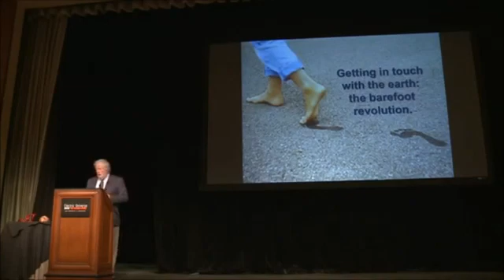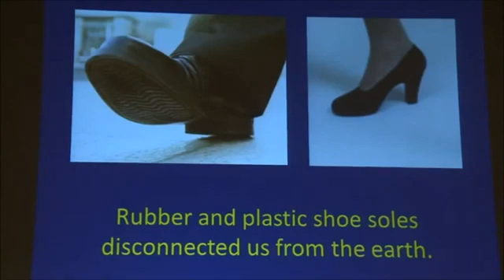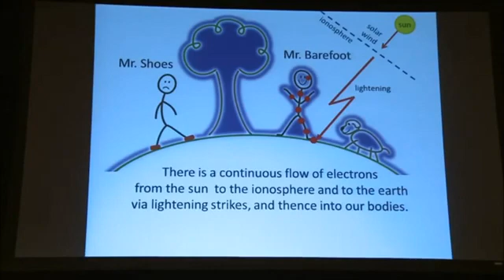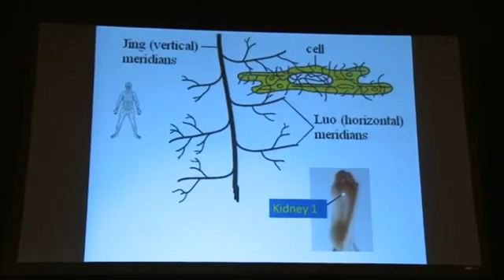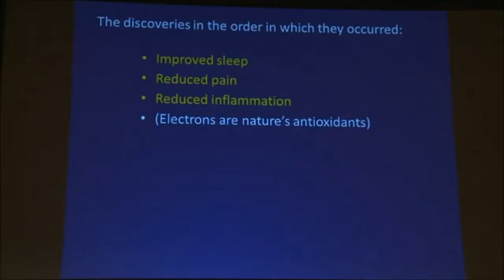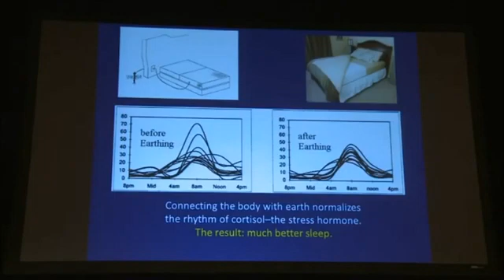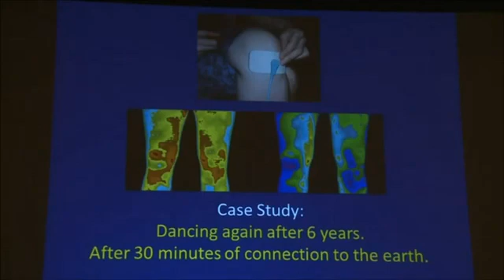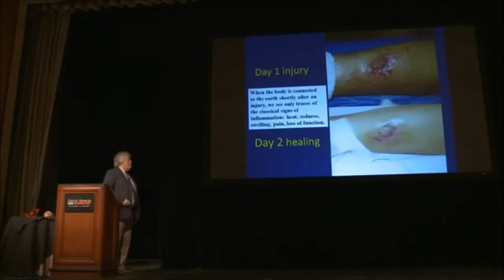The Earthing Grounding Effect (Benefits of Grounding) The Electric Sun